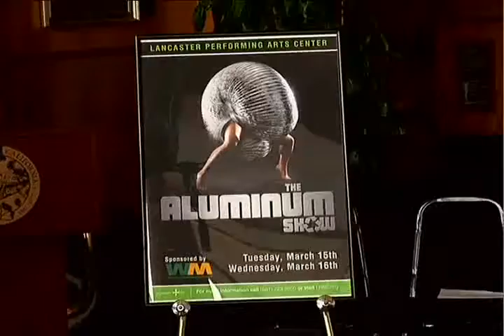LPAC Adds "The Aluminum Show" to 2010/2011 Season - 03/10/2011